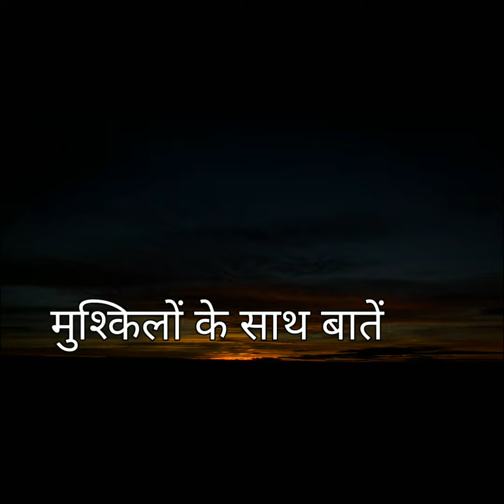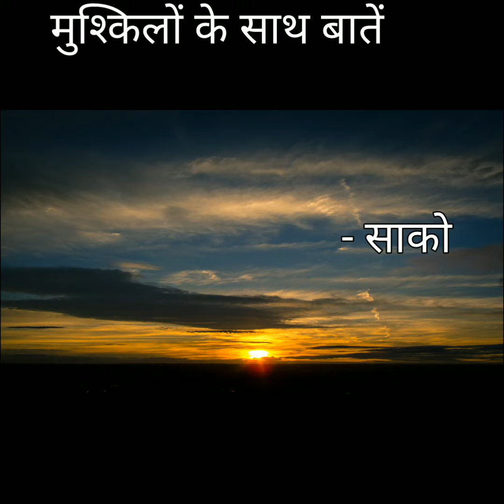एक कविता मेरे दिल से " मुश्किलों के साथ बातें " - साको ( साक्षी ) Special Readers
एक कविता मेरे दिल से " मुश्किलों के साथ बातें " - साको ( साक्षी )